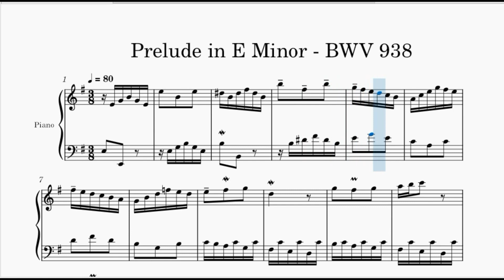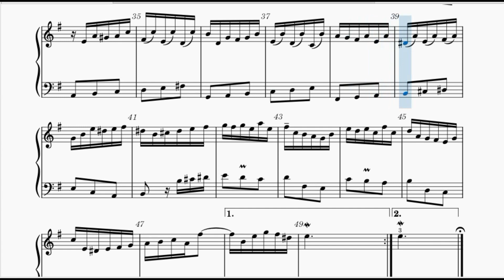Bach - Prelude in E Minor, BWV 938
Johann Sebastian Bach - BWV 938 Prelude in E Minor
This is a small sample of this magnificent composer.
Discover all his work.
Esta é uma pequena amostra deste magnífico compositor.
Conheça toda sua obra.